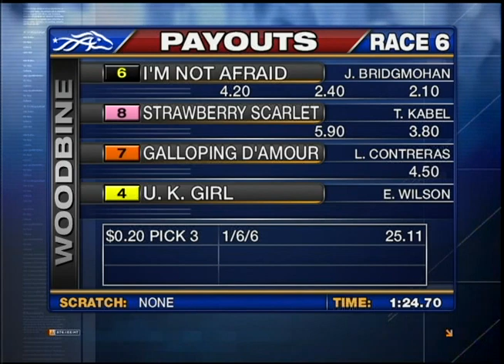Woodbine, Tbred, Oct. 9, 2013 Race 6